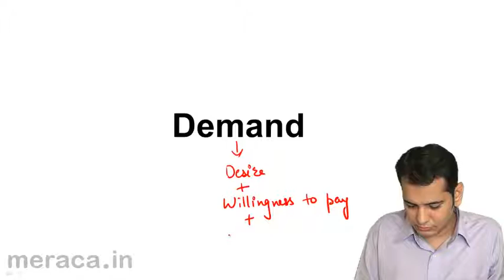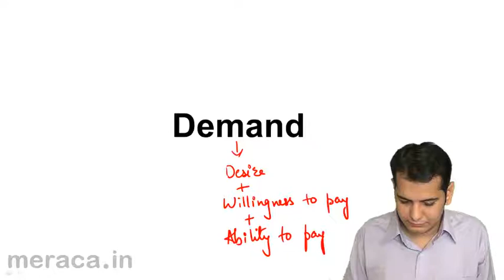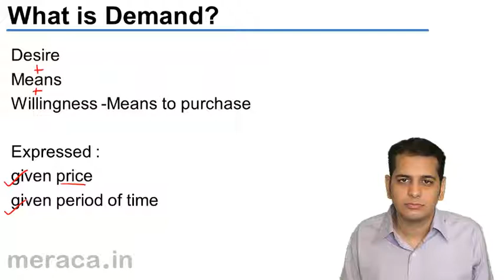What is demand | Demand Micro Economics | CA CPT | CS & CMA Foundation | Class 11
What is demand, Learn Demand and Elasticity of Demand. What is demand? Demand Curve ? Change in demand vs. Change in Qty demanded , Elasticity of demand and Price Elastcity .Income Elasticity & Cross Elasticity.